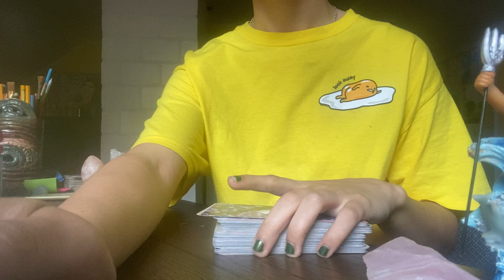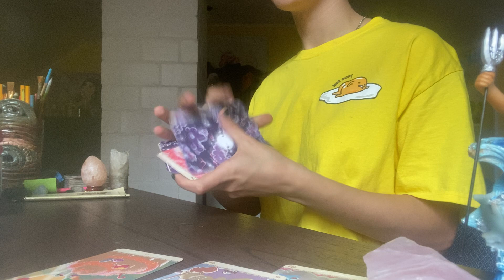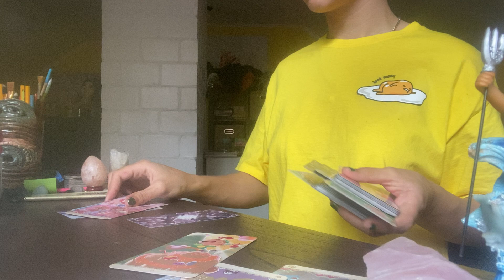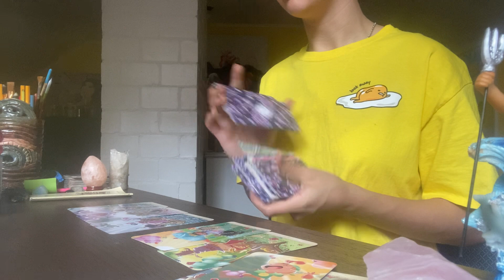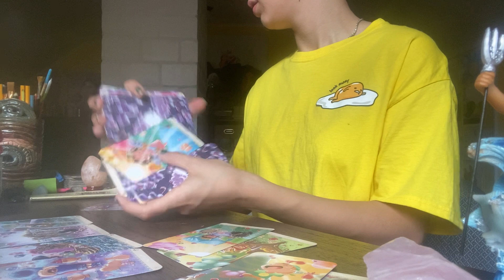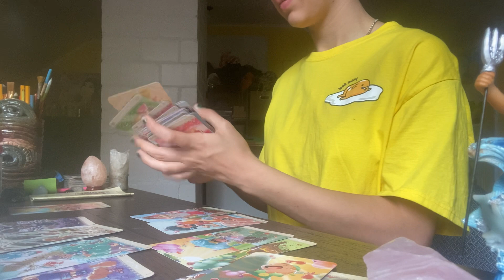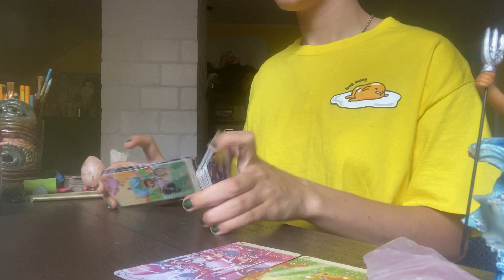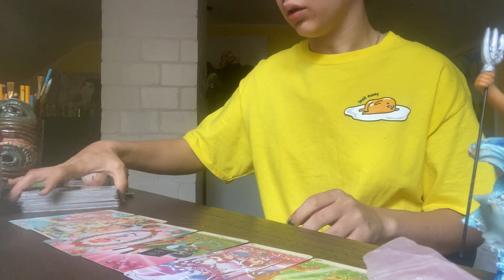What’s the Tea☕️For Sagittarius Tarot Reading Collective Reading